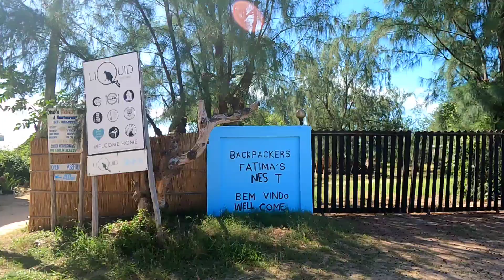Southern Africa Part 4 - Mozambique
After driving through Zimbabwe and making it alive over the worst road yet driven from us, we finally made it to Mozambique. A place I wanted to visit 8 years ago and never made it.
The sand was whiter than expected and we certainly saw more palm trees I imagined. We ate nothing but fresh coconuts, mangos and Avocados and of course lots of seafood. Until Freddy came around the corner...
The cyclone named Freddy wasn't as bad when it hit the coast as it was on Madagascar but the storms were heavy. Eventually we escaped the coast driving through rains for two days.